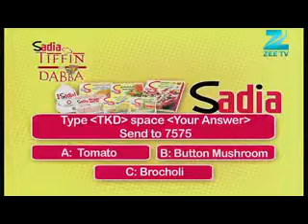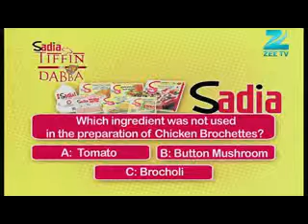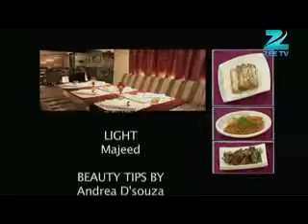Tiffin Ka Dabba Ep 8 Full show